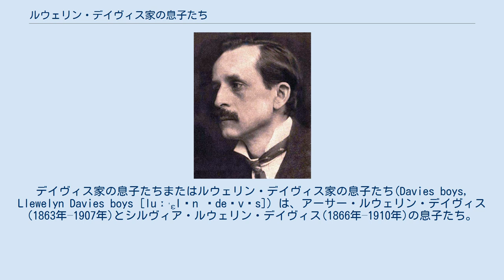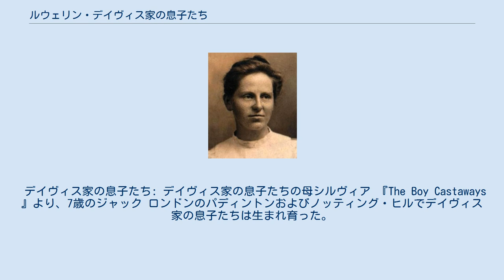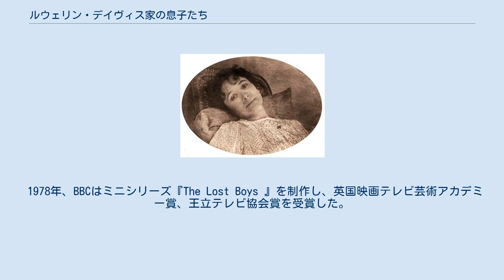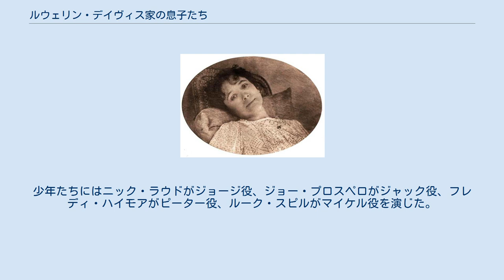ルウェリン・デイヴィス家の息子たち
ピーター・パン
デイヴィス家の息子たちまたはルウェリン・デイヴィス家の息子たち(Davies boys, Llewelyn Davies boys [luːˈɛlɪn ˈdeɪvɪs]) は、アーサー・ルウェリン・デイヴィス(1863年–1907年)とシルヴィア・ルウェリン・デイヴィス(1866年–1910年)の息子たち。
一家は普段は「デイヴィス」を名乗り、公的な場では「ルウェリン・デイヴィス」を名乗っていた。
シルヴィアは、フランス生まれの漫画家および作家のジョージ・デュ・モーリアの娘で、俳優のジェラルド・デュ・モーリエの姉である。
ジェラルドの娘で作家のダフニ・デュ・モーリエにとってディヴィス家の息子たちはいとこにあたる。
ジェームス・マシュー・バリーはデイヴィス家の息子たちからピーター・パンの着想を得て、登場人物には彼らの名前を付けられたものもある。
 デイヴィス夫妻没後、バリーはデイヴィス家の息子たちの後見人となり、その後デイヴィス家の息子たちはバリーの執筆活動に関わっていった。
年長のジョージ、ジャック、ピーターは第一次世界大戦に出兵した。
ジョージは戦死、マイケルは溺死で20代前半で亡くなり、ピーターは63歳で自殺した。
デイヴィス家の息子たちの幼少期は『The Lost Boys 』、『ネバーランド』で描かれている。
 デイヴィス家の息子たち: デイヴィス家の息子たちの母シルヴィア 『The Boy Castaways 』より、7歳のジャック ロンドンのパディントンおよびノッティング・ヒルでデイヴィス家の息子たちは生まれ育った。
両親は法廷弁護士で、使用人のいる中流階級の家庭で暮らしていた。
1897年、ジョージ、ジャック、赤ん坊であったピーターがナニーのメアリー・ホグソンと共にケンジントン・ガーデンズに出掛けた際、脚本家で小説家のジェームス・マシュー・バリーと出会い友人となった。
当初バリーは飼い犬ポーソスと踊ったり、耳や眉を動かすなどおどけて少年たちを楽しませていたが、物語を話して聞かせるようになり少年たちはバリーを慕うようになった。
会う機会も増え、「ジムおじさん」と呼ぶようになった。
 ケンジントン・ガーデンズやデイヴィス邸で会うのみならず、バリーは別荘のブラック・レイク・コテージにデイヴィス一家を招待し、バリーが創作したある島での冒険や海賊たちの戦いを描いた戯曲『The Boy Castaways 』をジョージ、ジャック、ピーターが演じて写真絵本を制作した。
バリーは少年たちから、『小さな白い鳥』に初登場したピーター・パン、1904年の戯曲『ピーター・パンあるいは大人になりたがらない少年』および不朽の名作となった1911年の小説『ピーター・パンとウェンディ』に登場するロスト・ボーイズおよびウェンディの弟の創作に大いに着想を得た。
 バリーの戯曲『ピーター・パンあるいは大人になりたがらない少年』が初演された1904年、デイヴィス家はロンドンからハートフォードシャーのバーカムステッドにあるエリザベス朝様式のイーガートン・ハウスに転居した。
 ナニーのメアリー・ホグソン 後見人となったジェームス・マシュー・バリー 1907年、イーガートンにて父アーサーが唾液腺肉腫で亡くなり、母シルヴィアは息子たちを連れてロンドンに戻ったが、1910年、肺癌で亡くなった。
夫妻の病気の進行に伴い、バリーは経済的支援を含み、一家とより関わるようになっていった。
シルヴィアが亡くなると、バリーはシルヴィアの母エマ・デュ・モーリエ、シルヴィアの兄ガイ・デュ・モーリエ、アーサーの兄弟コンプトン・ルウェリン・デイヴィスと共に少年たちの管財人および保護者となった。
メアリー・ホグソンはナニーを続けたが、バリーとの不和、ジャックの妻との対立が深まり、少年たちが10代、20代となったのを機に辞職した。
小説家および脚本家として成功していたバリーは裕福だったため少年たちが独立するまで住居、教育、経済的支援を施した。
 第一次世界大戦に突入し、すでにイギリス海軍に入隊していたジャック、イギリス陸軍に志願したジョージとピーターは出兵した。
1915年、ジョージは戦地で亡くなった。
1921年、マイケルはオックスフォード大学で親友と共に溺死した。
1960年、ピーターはいくつになっても「本物のピーター・パン」と呼ばれることに辟易し、個人的トラブルも相まって自殺した。
 少年たちのバリーとの関係性は多様であった。
ジョージとマイケルはバリーととて...